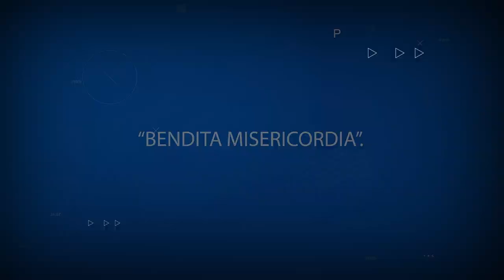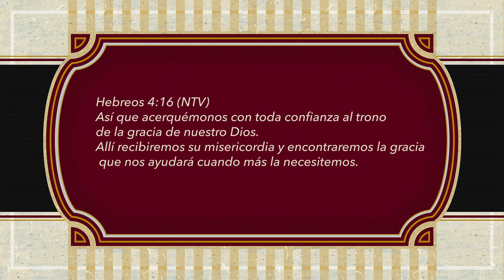ORACIONES PARA REFLEXIONAR. BENDITA MISERICORDIA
BENDITA MISERICORDIA
Señor, entre más leo Tu Palabra, más me doy cuenta que soy incapaz de cumplir todo lo que en ella pides, soy tan falta Señor, que solo Tu misericordia hará que la PUERTA esté abierta cuando nos toque emigrar a la Ciudad Celestial.
Mi anhelo es llegar a la estatura del “Varón perfecto”, alcanzar la madurez espiritual sin perder la esencia del niño, pero en ocasiones me veo haciendo lo que no quisiera hacer.
Tengo muchas debilidades Maestro Amado, a veces la falta de fe me gana y yo sé bien que Tu Palabra dice que sin fe es IMPOSIBLE AGRADARTE, entonces me pregunto… No te agrado Señor?
A veces no valoro la vida que me has dado y soy cobarde ante las pruebas, quisiera dejarlo todo o desaparecer y entiendo perfectamente que al pensar así no estoy descansando en Tus promesas.
Es por eso Señor, que al reconocerme débil y sin fuerzas, puedo darte la honra a Ti, pues no es por qué yo pueda, si no por Tu bendita misericordia que me hace nuevamente tomar fuerzas y retomar el camino a seguir.
Tú eres mi escudo Señor y Te pido que bloquees TODOS los pensamientos negativos que vengan a mi mente, no quiero estar unos días felices y los otros llenos de tristeza, quiero abastecerme de pensamientos positivos, fortalecerme en Ti y buscar constantemente mi crecimiento espiritual, para que cuando vengan los días malos, tenga de donde echar mano.
En el nombre de Jesús… Amén.
Hebreos 4:16 (NTV) Así que acerquémonos con toda confianza al trono de la gracia de nuestro Dios. Allí recibiremos su misericordia y encontraremos la gracia que nos ayudará cuando más la necesitemos.